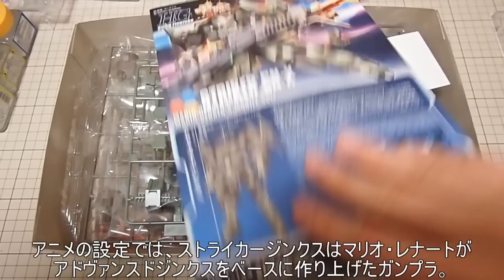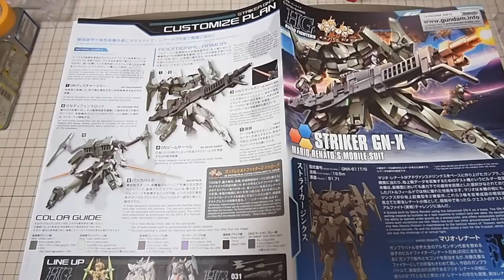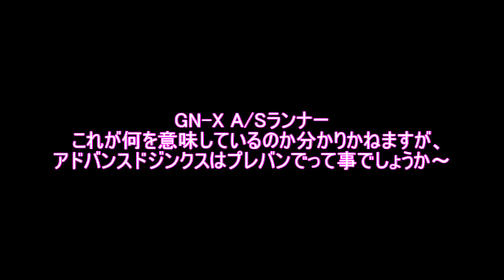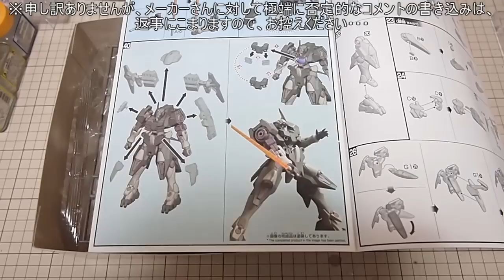ガンプラ「HG 1/144 ストライカージンクス (STRIKER GN-X) 」00開封 ※アドヴァンスドジンクスは再現出来ないっぽい / ガンダムビルドファイターズ バトローグ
ガンプラ「HGBF 1/144 ストライカージンクス (STRIKER GN-X) 」00開封 ※アドヴァンスド(アドバンスド)ジンクスは再現出来ないっぽい / ガンダムビルドファイターズ バトローグ
BGM
YouTubeオーディオライブラリー